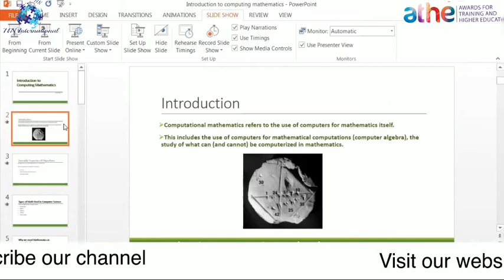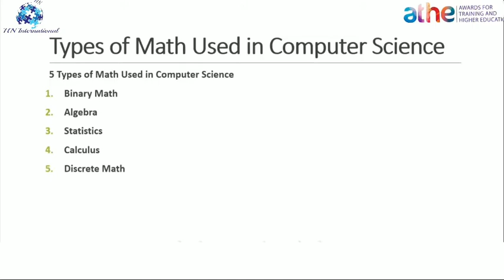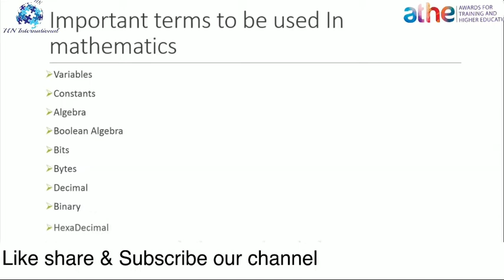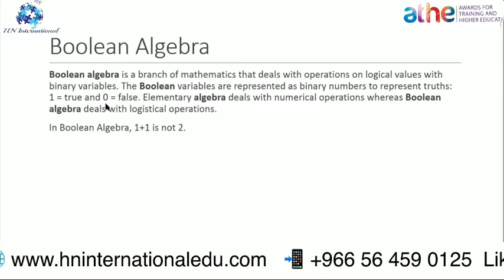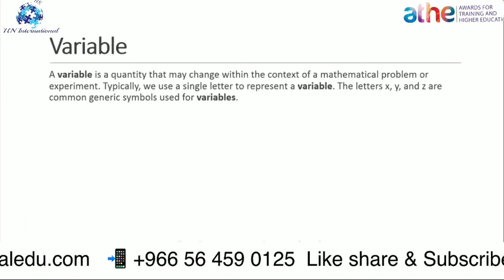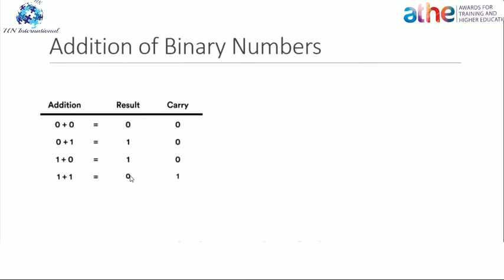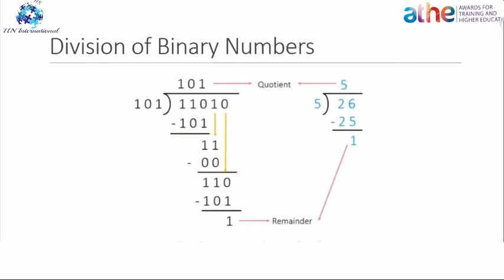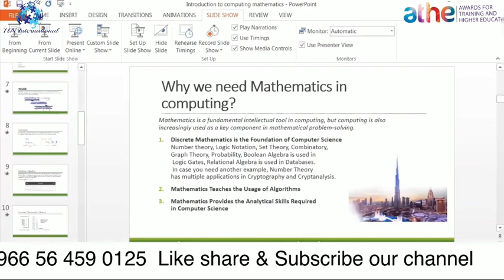Introduction to Computing Mathematics Lecture 1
Computational mathematics involves mathematical research in mathematics as well as in areas of science where computing plays a central and essential role, and emphasizes algorithms, numerical methods, and symbolic computations. ... Computational mathematics may also refer to the use of computers for mathematics itself.